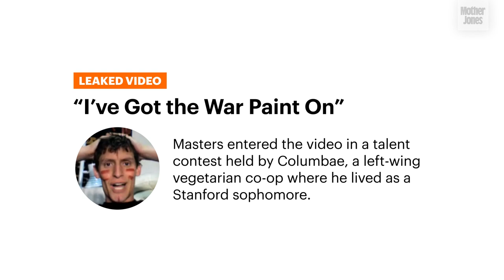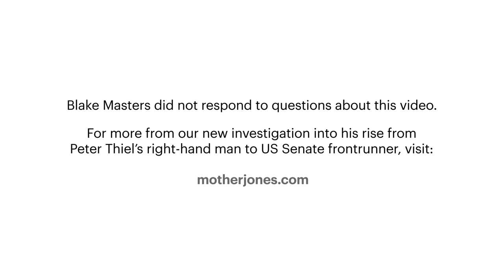Leaked Blake Masters Video: "I've Got the War Paint On"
In a 2008 video leaked to Mother Jones, Trump-endorsed Arizona Senate candidate Blake Masters rapped while wearing mock Native American face paint to deride the “political correct police.” The video is part of a new investigation into Masters’ rise from Peter Thiel’s right-hand-man to a US Senate frontrunner.

The video references Columbae, or "C-bae", a left-wing vegetarian co-op at Stanford where decisions were made by consensus. Blake Masters lived there his sophomore year and remained active in the community even after moving off campus his junior year. For a Columbae talent show that Masters couldn’t attend during his senior year, he sent a video in which he rapped while wearing what was meant to resemble Native American-style warpaint. “I’ve got the war paint on, as you can see,” he rapped over a beat. “Who said what about cultural insensitivity?”

For more from this wide-ranging investigation by Noah Lanard, based on interviews with more than a dozen people who’ve known Masters, old emails, deleted blog posts, a chat server for his top donors, visit Mother Jones

Correction: At 1:53 in the video, “specialty” should read “Special D,” short for "Special Dinner", the name of the talent show.